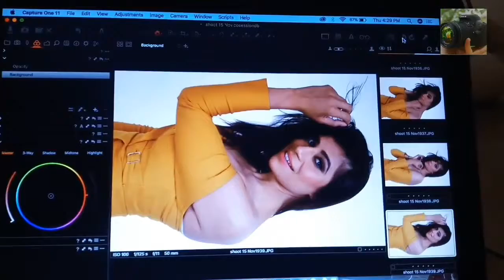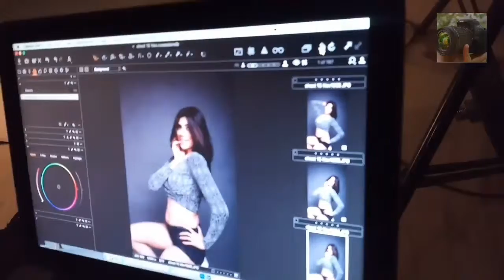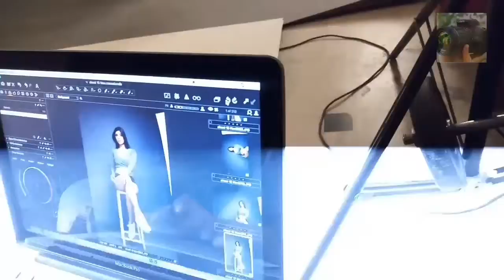Hot🔥 model photo shoot #14